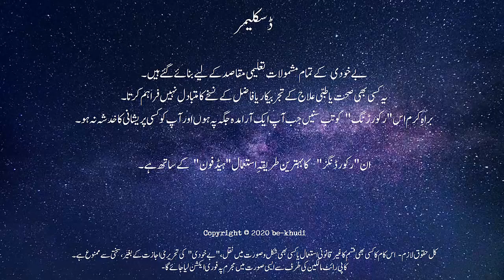Day 2 - Body Awareness for Mind & Body Healing | Guided Meditation | Urdu | Békhudi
This meditation allows you to tune into the moment to moment sensations in your body. And as ease into this meditation, you begin to loosen up your muscles for a natural restorative healing of the mind and body. It is best enjoyed before bed time for a deep sleep state.

Photo: Nathiagali Beach, Karachi, Pakistan  - Zohaib Zuby